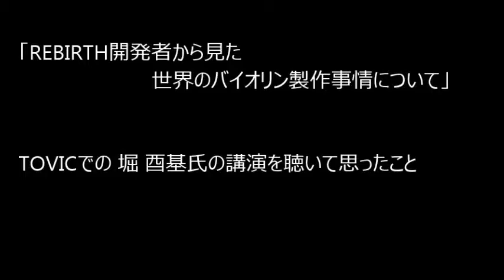ヴァイオリン・新作・販売・REBIRTH・Violino・堀 酉基